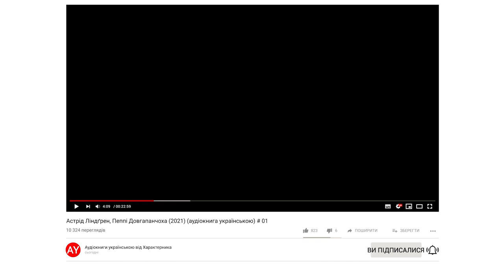Астрід Ліндґрен, Пеппі Довгапанчоха (2021) (аудіокнига українською) # 01